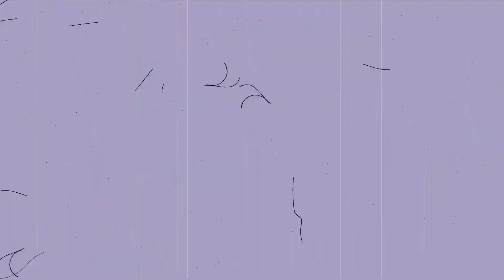TCC Art Residency Presents: Musician Spencer Moholt.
TCC Art Residency Present: Musician Spencer Moholt

Musician Spencer Moholt performs Lagrima by Tarrega.  Spencer used to be a student of TCC Resident artist Joseph Konty and now the two are brothers and musical comrades. Spencer studies music at U Of O in Eugene, OR and is an accomplished musician, singer, + songwriter.  Enjoy this talented artist.